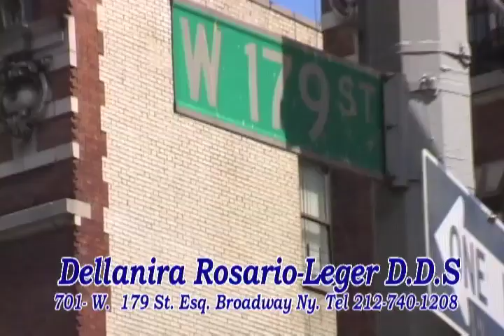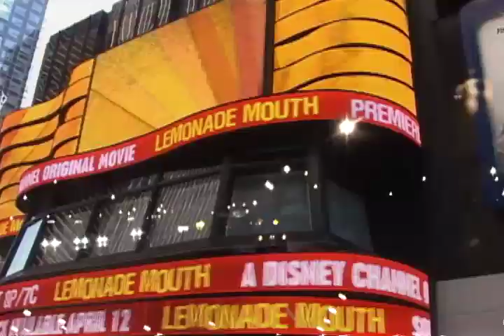La Chica Deportes All Star Game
Desde el Juego De Estrellas! Entrevistas con Robinson Cano, Nelson Cruz, Miguel Cabrera, Yasiel Puig, Yoenis Cespedes y muchos mas!! Ademas Xiomara Taveras conversa con Don Johnny Ventura!